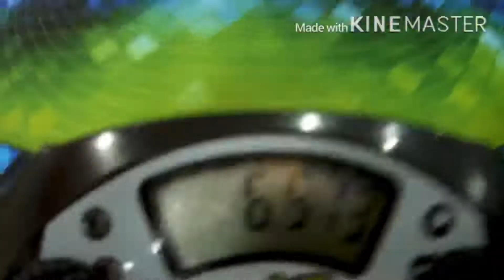6.51 3x3 Single that didn’t count :/ - Baguio City Open 2018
they used wrong scrambles and asked us to redo our solves ;-;. Sub 7 fail #2?